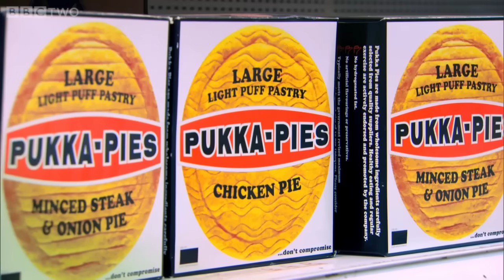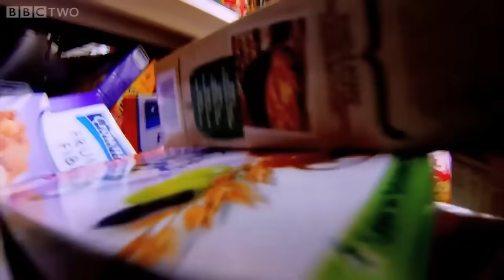top gear and the grand tour funny moments compilation 1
a compilation of funny moments from top gear and the grand tour enjoy.